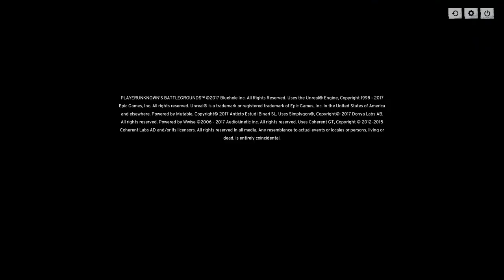PUBG | 7 Kills